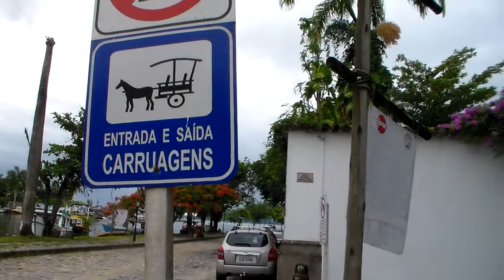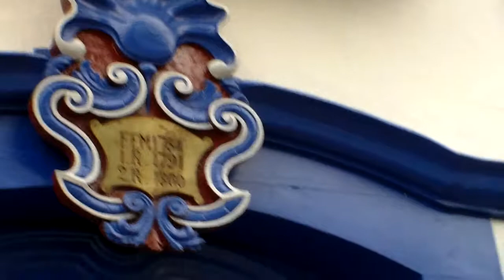Centro Histórico Paraty - RJ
O Centro Histórico retrata o ano de 1820, com o calçamento Pé de Moleque feito pelos escravos.
Os traços das construções destacam a maçonaria, a cultura da cana e do café, a invasão da maré,  dos piratas e a riqueza dos nobres.
Os carros só podem circular por locais determinados. As demais ruas são protegidas por correntes para evitar o acesso de veículos. Pelo lugar é comum encontrar turistas passeando de charrete, com um guia que conta a história dos casarões por um valor de R$20,00 por pessoa.
Seja de dia ou à noite, o vai e vem não para. Lojas de artesanato, teatro, biblioteca, pousadas e restaurantes dão ainda mais charme à Paraty.